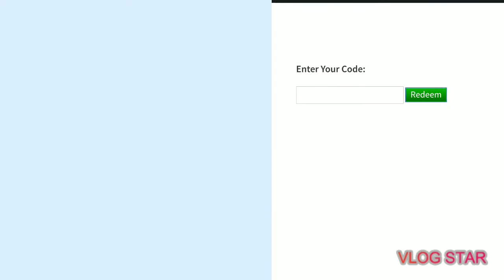Latest Roblox Promocode October 2020 | Redeem Now!!!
Hello Guys hope u have watched full video so these are codes if u don't want to see the previous video.
1) SMYTHSHEADPHONES2020
2)TWEET2MIL
3)SPIRIT2020

thnx for watching CYA next time